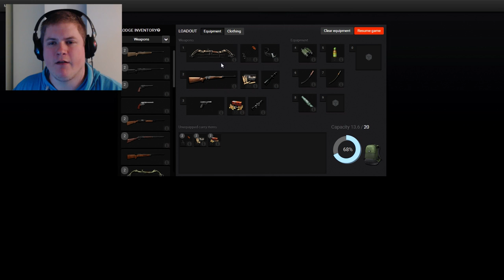Rons Bacon Factory - theHunter 2015 PC Gameplay w/leeroy & RonMcTube